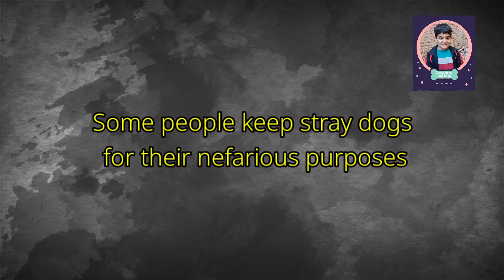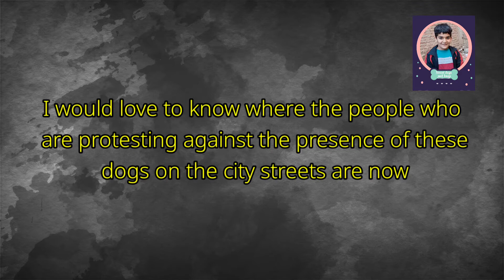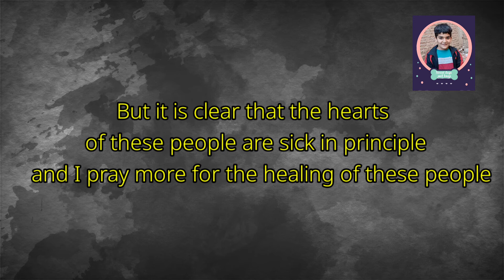Stop animal abuse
Hi, I am making a documentary and I am making a documentary about stray dogs for you, Iman is a boy who helps me in these documentaries and we are trying to make documentaries about stray dogs for you, please support us.